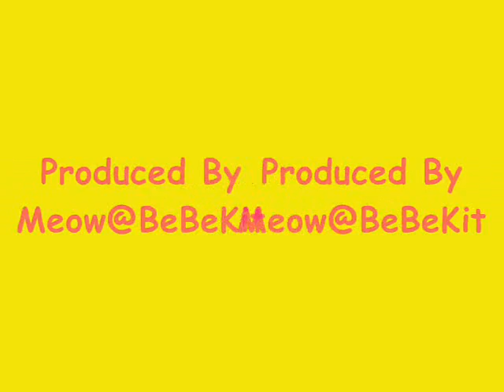Cats' Party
Family gathering